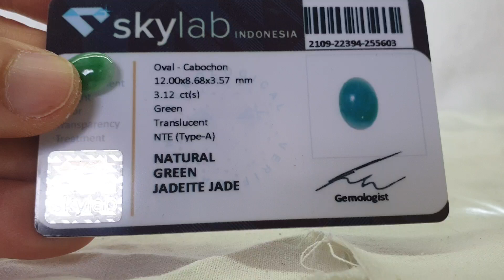Natural apple green Jadeite Jade type A with memo